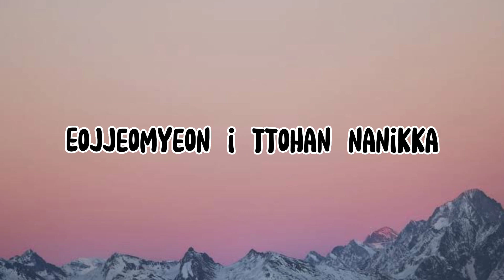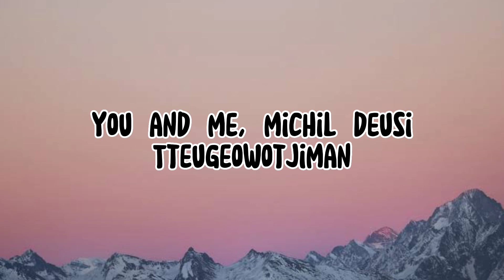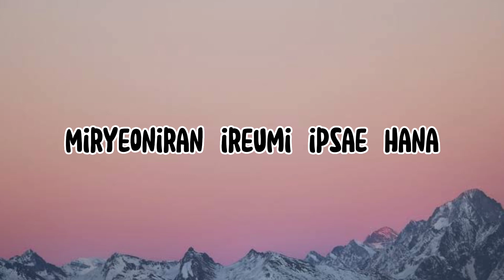Jisoo - Flower (Lyrics)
🎤Lyrics :

"ABC doremimankeum chakaetdeon na
Geu nunbichi ssak byeonhaetji eojjeomyeon i ttohan nanikka

You and me, michil deusi tteugeowotjiman
Cheochamhage jitbalpyeojin nae hanappunin raillak

Kkothyanggiman nama